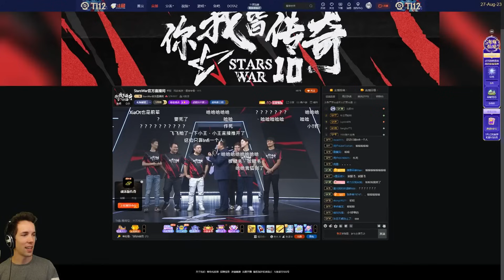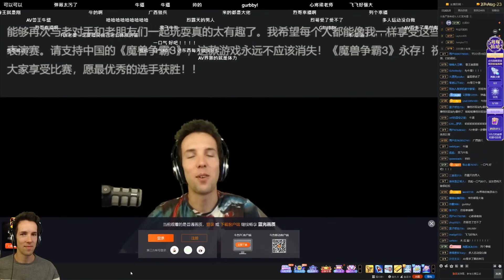An oldschool CLASH of LEGENDS! - Stars War Opening 3v3 SHOWMATCH - Grubby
A couple of days ago, I participated in a 3v3 showmatch to open the Chinese Stars War 10 tournament, alongside veteran legendary players! Hope you guys like the show!

An oldschool CLASH of LEGENDS! (Game played on 27-August-2023)